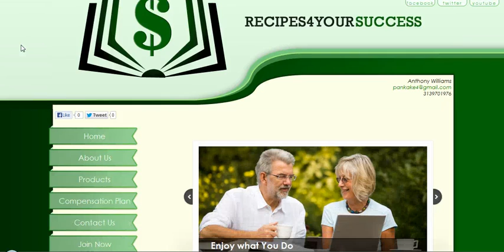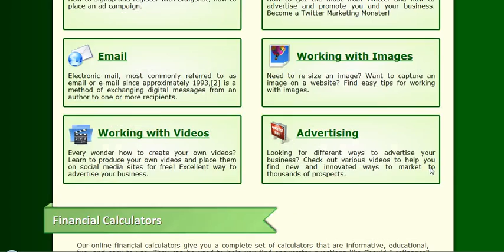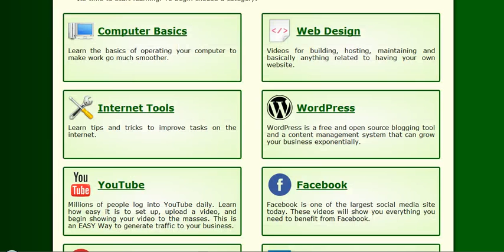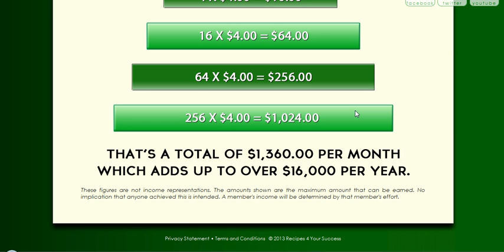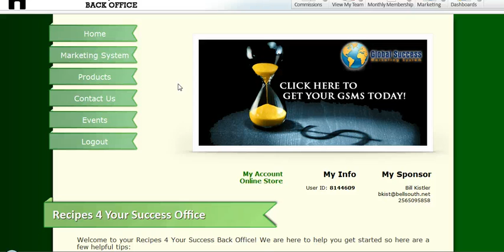"Freeway To Success" -MAKE MONEY Online Working From Home With "Recipes 4 Your Success"!!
"Freeway To Success" -MAKE MONEY Online Working From Home With "Recipes 4 Your Success"!! Learn How To Market Your Home Business Online "Recipes For Your Success" on the Internet! Learn How To Market Your Business Online and Make Money Doing It Getting "The Recipes For Your Success"!! Learn how Make Money ONLINE and Get Paid. Freeway To Success -Get Paid Online Working From Home With Recipes 4 Your Success!!